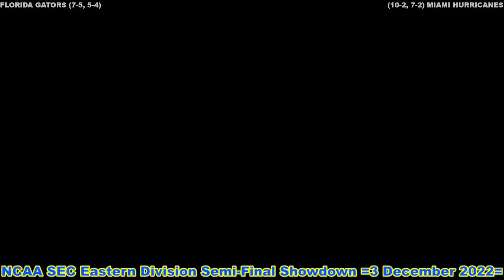2022 NCAA SEC Eastern Division Semi Final Showdown Florida VS Miami